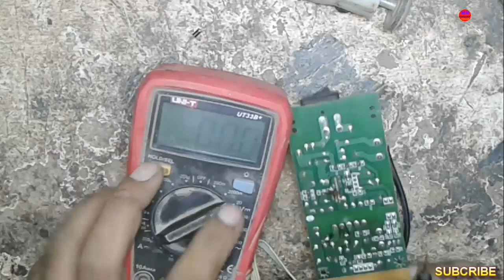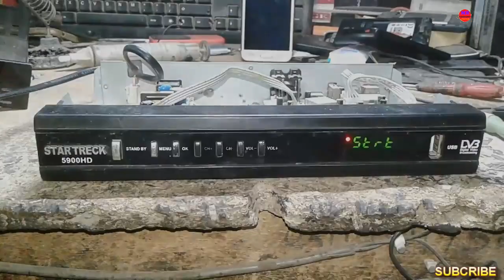how to dish receiver repairing|dish receiver repair|mrsakhawat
video main dish receiver ko repair karne ka tarika dekhaya gia hai k kis tarhan asani k sath dead dish receiver ko repair kia jata hai
please
and
bell
batton
دوستو اس طرح کی اچھی اچھی معلوماتی ویڈیو دیکھنے کے لیے چینل کو سبکرائب کریں
شکریہ